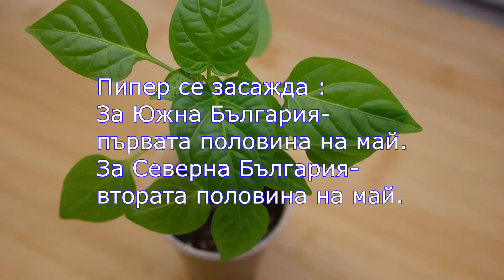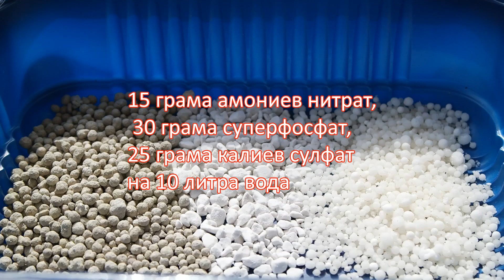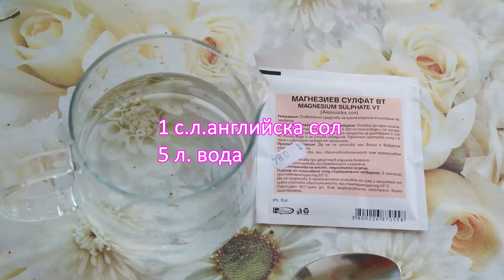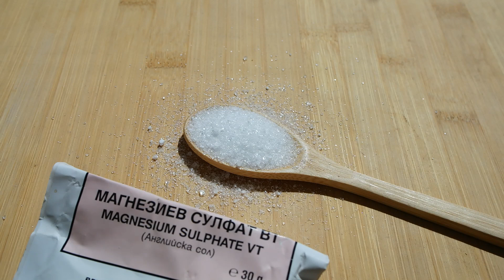Пипер – засаждане и отглеждане в градината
През месец май засаждаме пипереният разсад на открито. Зеленчук за вкусни ястия, салати и туршии.